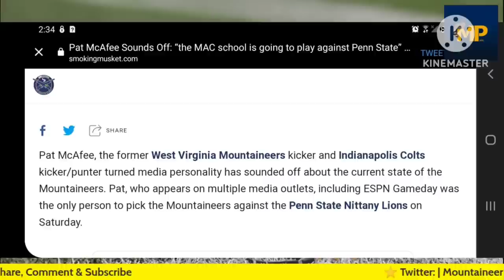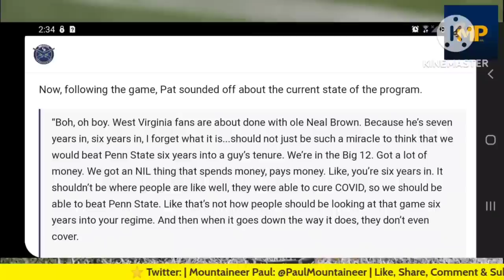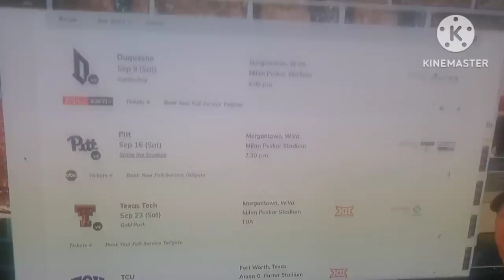Pat Mcafee and Kirk Herbstreit go off on WVU vs Penn State result on The Pat McAfee show: MP reacts!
After the Penn State Nittany Lions beat WVU handily on Saturday, Pat McAfee immediately took to X (formerly twitter) to give his thoughts on the situation. On his Sept 5th show, with Kirk Herbstreit via Zoom, they went even further as Herbstreit basked in the glory of the WVU loss, saying WVU had "no shot" prompting McAfee to say that if Neal doesn't turn it around they should "rip his visor off" Mountaineer Paul reacts to those comments on this episode of Mountaineer Paul Talks Football!